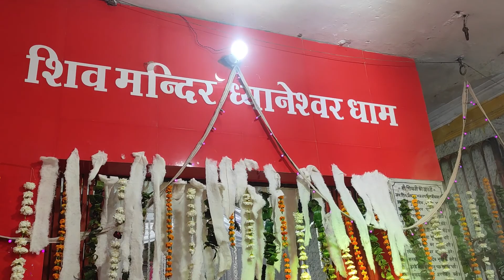आज तो कीनू भी मंदिर गया | HAPPY MAHA SHIVRATRI 2022 | Deepak Raikwar Vlogs